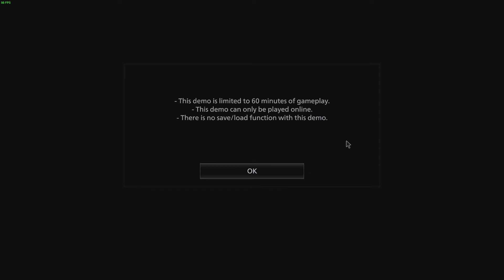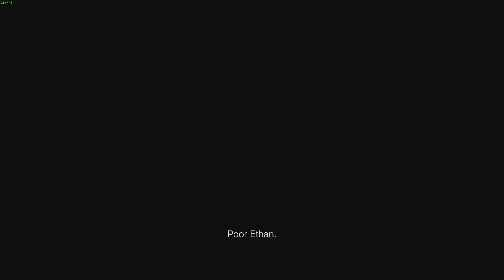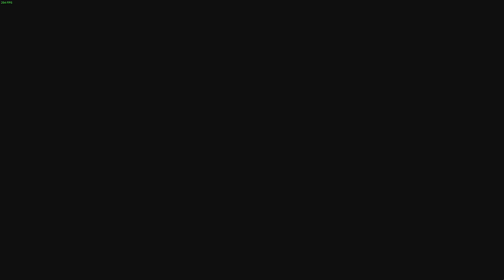Resident Evil Village Gameplay Demo + First Impression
Watch me play through the highly anticipated gameplay demo of Resident Evil Village as I work my way across the game while meeting both friends and terrifying enemies alike